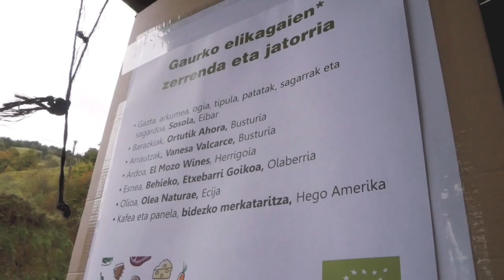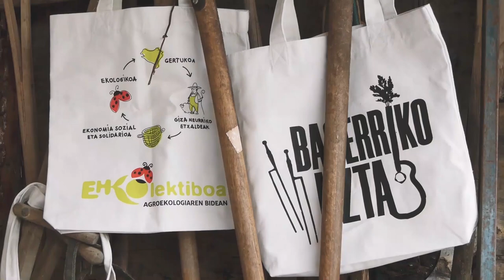Ruper Ordorika | 'Martin Larralde' feat. Maialen Araolaza eta Quico Puges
Udazkeneko Uzta Eibarko Sosola baserrian jaso genuen, azaroaren 9an. Ruper Ordorika handiaren kontzertuaz gozatu genuen bertan, besteak beste. Abeslariak ´Martin Larralde´ kantu aski ezagunarekin amaitu zuen kontzertua, Maialen Araolaza eta Quico Pugesekin batera.

Eskerrik asko Ander Mujikari soinua grabatzeagatik.